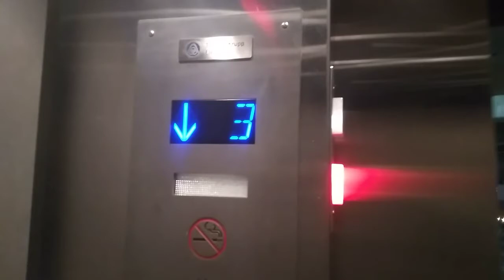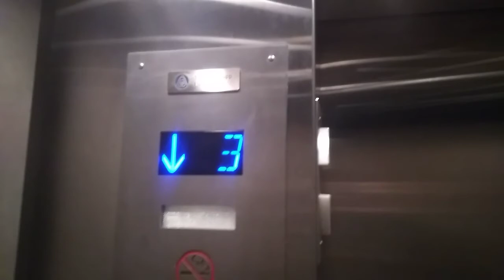Me on the elevator at Bellingham(5)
My favorite things to do